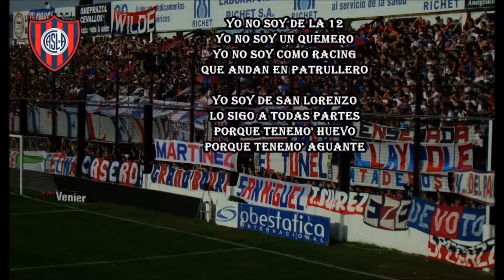San Lorenzo | Yo no soy de la 12